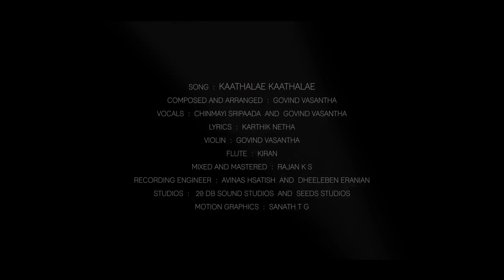96 Songs¦ Kaathalae Kaathalae Song ¦ Vijay Sethupathi, Trisha ¦ Govind Vasantha ¦ C Prem Kumar